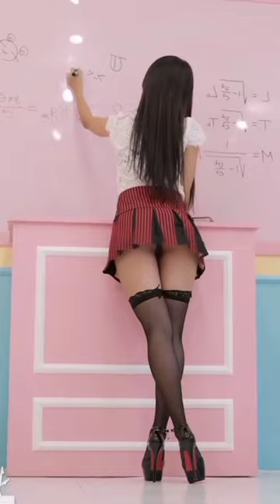Cosplay × shorts cosplay anime cute